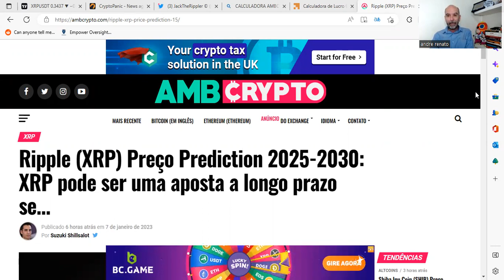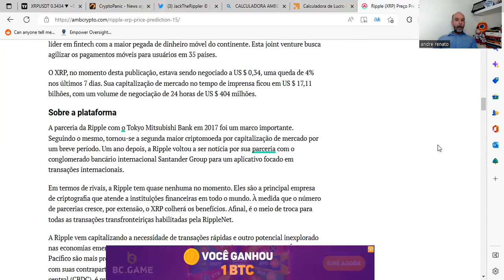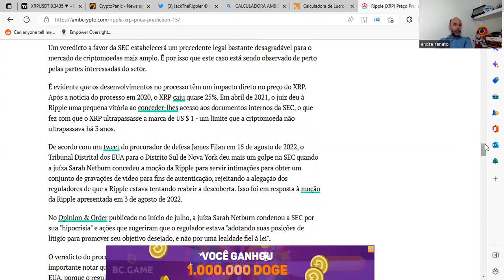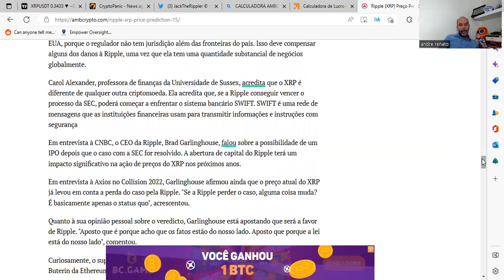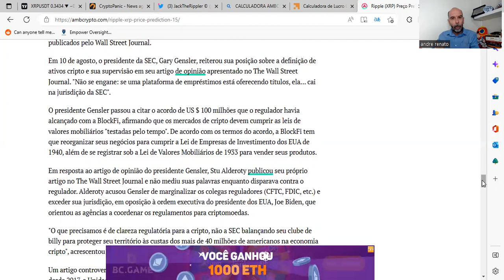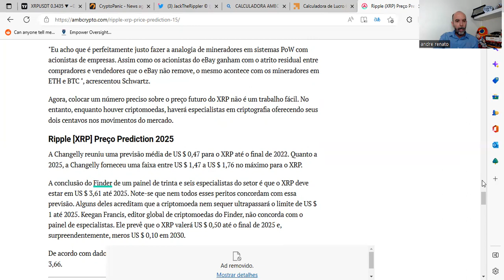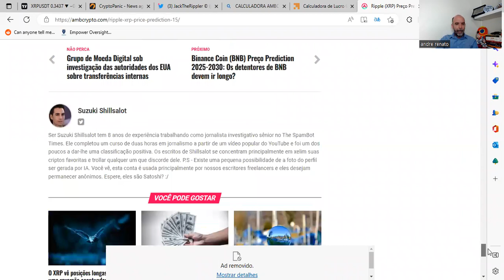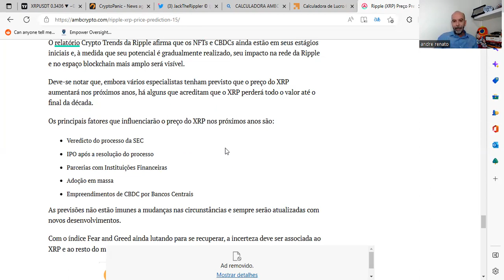🧠RIPPLE 💥 XRP🧠 VÍDEO MAIS COMPLETO DO CANAL💥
Boa aprendizagem.

Att,
André Renato
Coach Financeiro